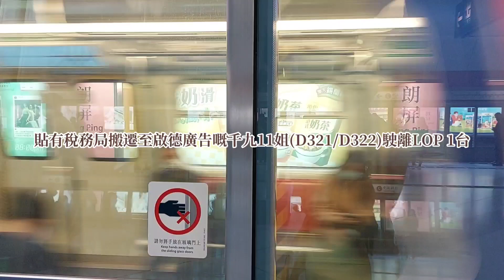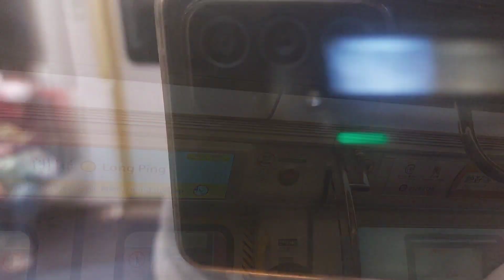貼有廣告之港鐵車輛駛入／駛離車站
今日我追車時咁啱見到貼有廣告嘅港鐵車輛駛入／駛離車站，所以我影港鐵車輛